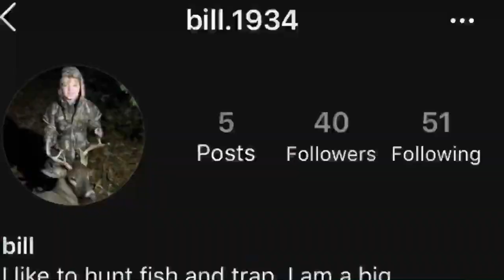RideDay EP:17 Snow Ride With Lil Brother!!!